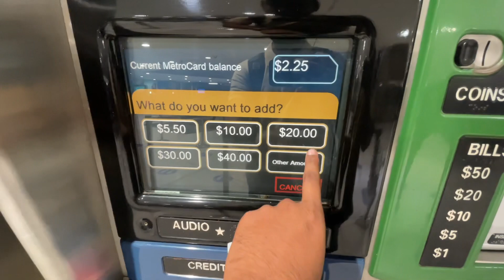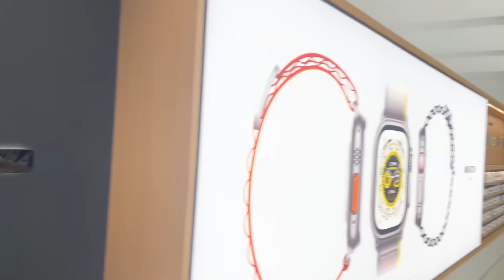Second generation apple AirPods Pro( new generation)🤩 || unboxing || first impression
Unboxing the second generation apple AirPods Pro by purchasing in the Wtc, New York.